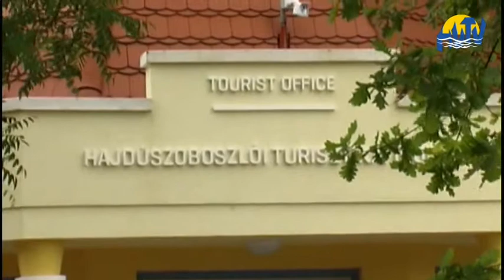Határok nélkül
Ovi D. Pop nagyváradi fotóművész képeiből nyílt dokumentumtárlat
a magyar-román kapcsolatok jegyében május 31-én a Hotel Mátyás
Királyban. A kiállítás július 30-ig látható a Mátyás-hotelben, azt
követően augusztus 1-től 31-ig pedig a Hotel Békében láthatják az
érdeklődők.